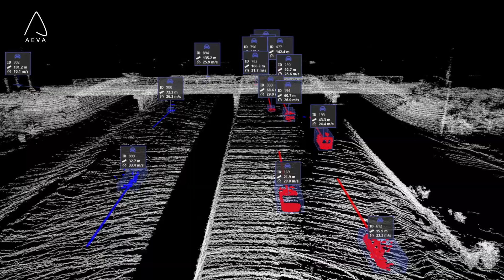Plus and Aeva Showcase Next Generation Design for PlusDrive with Aeries II 4D LiDAR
We are excited to continue our partnership with Plus and cross another milestone with the unveiling of a next generation design for the PlusDrive highly automated driving solution integrated with our Aeries II 4D LiDAR. Hear Plus describe how Aeva helps advance automation in commercial trucking.